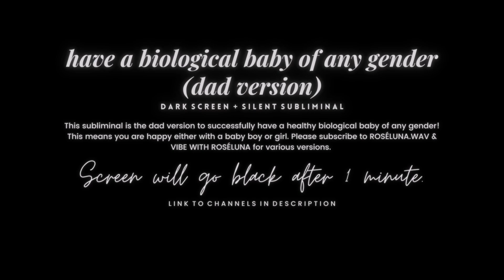🤫 11 Minute DAD Subliminal ⟶ Have A Biological Baby (Any Gender)✨Silent Version ♡ Roséluna.wav 🤫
This is the 11 Minute CHRISTMAS version to the DAD Subliminal ⟶ Successfully Have A Biological Baby of Any Gender 🤫

♡ ♡ ⟶  𝐀 𝐔 𝐃 𝐈 𝐎  .  𝐒 𝐔 𝐌 𝐌 𝐀 𝐑 𝐘  ⟵ ♡ ♡
For Dads who would love to have a healthy biological baby boy OR girl. You are happy with either results!

* If you are already a father, but would like more children, this subliminal will work for you too!

♡ ♡ ⟶  𝐏 𝐋 𝐄 𝐀 𝐒 𝐄  𝐑 𝐄 𝐀 𝐃  !  ⟵ ♡ ♡
❥ This audio does NOT contain any binaural beats!
❥ This audio is made with positive affirmations and afformations, lowered in sound and combined with music or background sounds.
❥ Read blog post about tips, important notes, and what the benefits include -

♡ ♡ ⟶  𝐀 𝐅 𝐅 𝐈 𝐑 𝐌 𝐀 𝐓 𝐈 𝐎 𝐍 𝐒 . 𝐈 𝐍 𝐂 𝐋 𝐔 𝐃 𝐄  ⟵ ♡ ♡
❥ Benefits in this audio -

♡ ♡ ⟶  𝐋 𝐈 𝐍 𝐊 𝐒  ⟵ ♡ ♡

♡ ♡ ⟶  𝐒 𝐔 𝐏 𝐏 𝐎 𝐑 𝐓  .  𝐌 𝐘  .  𝐎 𝐓 𝐇 𝐄 𝐑  .  𝐂 𝐇 𝐀 𝐍 𝐍 𝐄 𝐋 𝐒 ⟵  ♡ ♡

❥ VIBE W/ ROSÉLUNA (Roseluna.wav’s subliminals in back up & different versions to fit your mood – using lofi, piano, classical, color noise, and seasonal holiday music, etc)

♡ ♡ ⟶  𝐌 𝐔 𝐒 𝐈 𝐂  ⟵ ♡ ♡
❥ Silent

Not to be used in place of medical, financial, legal, or professional advice. The viewer understands that by watching or listening to these audios and videos, you take full responsibility for your interpretation, decisions, judgment, and actions.